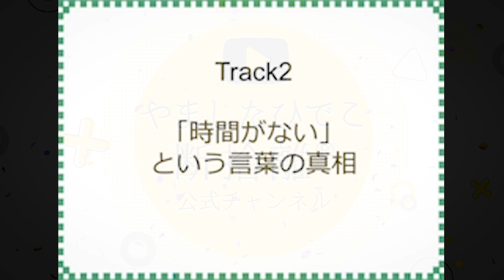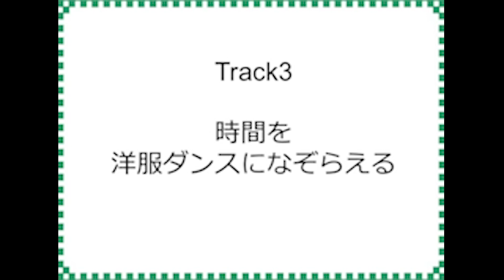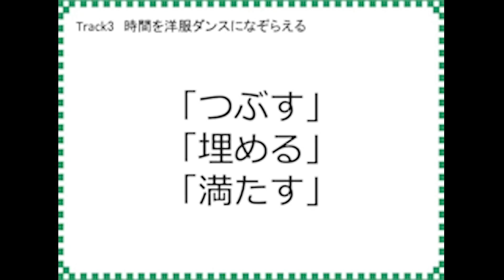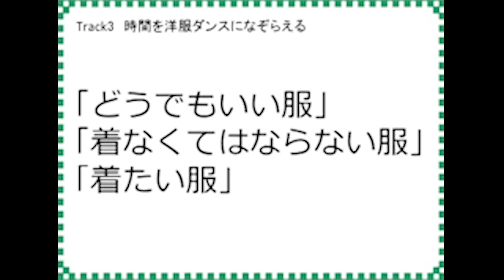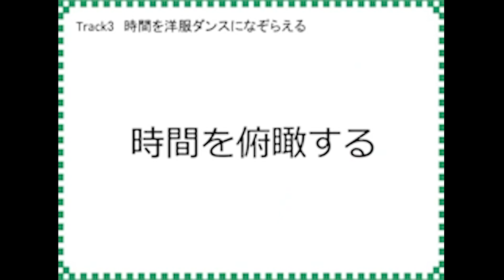【断捨離流 時間活用術】時間とクローゼットの意外な共通点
■関連動画

【時間節約術】スキマ時間がゆとり時間に変わる方法【時間節約術】スキマ時間がゆとり時間に変わる方法